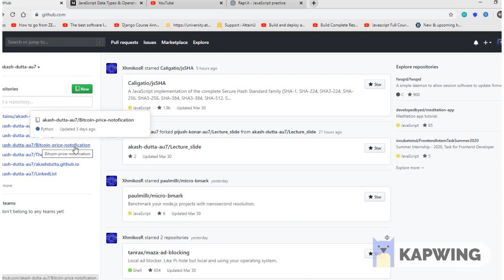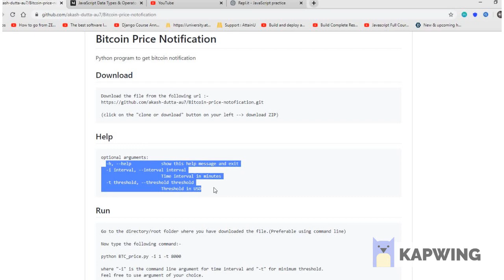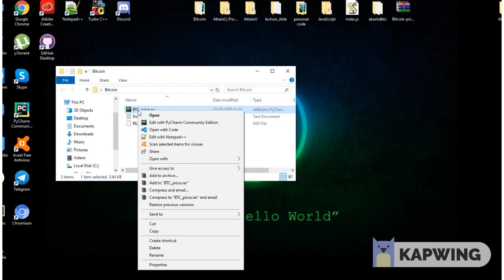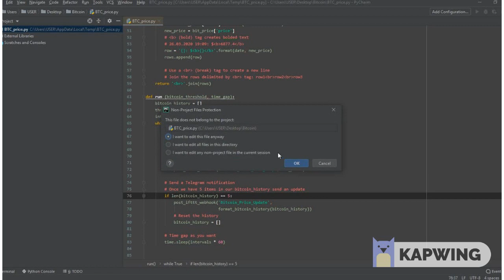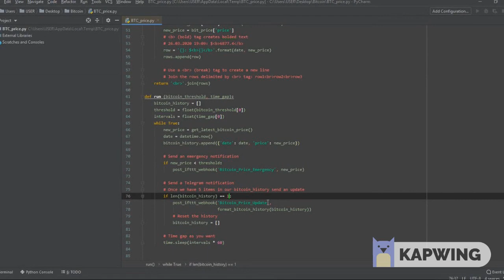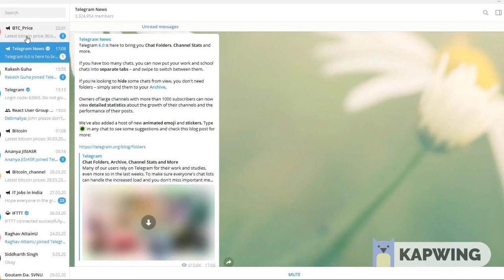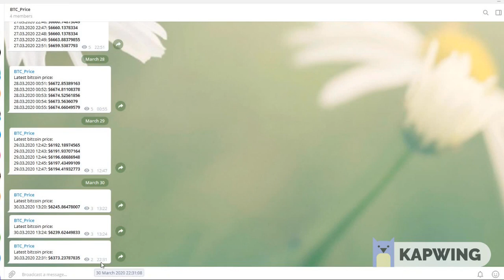BITCOIN PRICE TRACKER by Akash Dutta